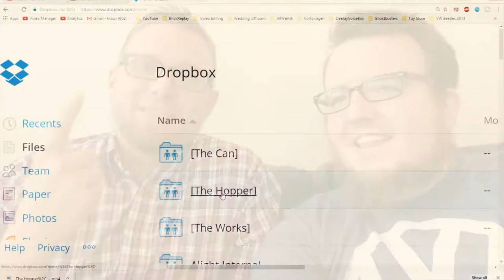Creativity Tips: a Giant Popsicle and The Hopper, The Works, The Can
In this remastered version of a video I published on June 15, 2015, my buddy Ike and I talk about one of our systems for sharing files for our collaborative creative projects.